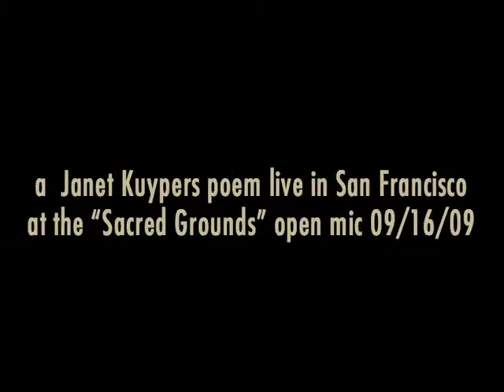Janet Kuypers poem "I'm not Sick, But I'm Not Well" 09/16/09 in San Francisco (2)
This video is from Janet Kuypers in September 2009 reading her original poem at a California open mic/reading event. Janet Kuypers is from Chicago, but was in California for a week, where she decided to frequent a number of venues for open mics in San Francisco and Berkeley. One venue (even though it had a listing for an open mic in a weekly paper) had no performance, so Janet Kuypers read poems there at the upstairs, and read poems she otherwise would not have read at an open mic.

to read the full piece of writing, or to read more of her work.